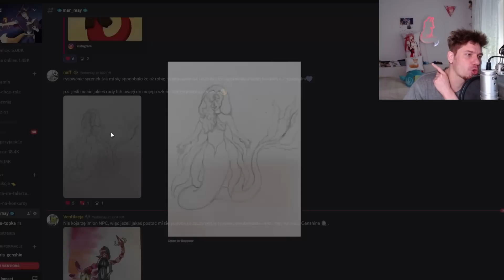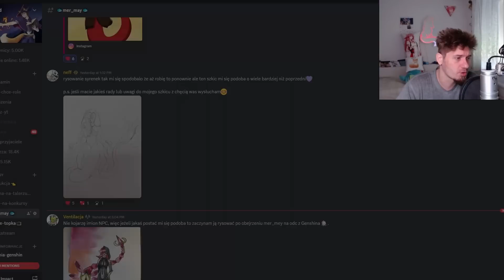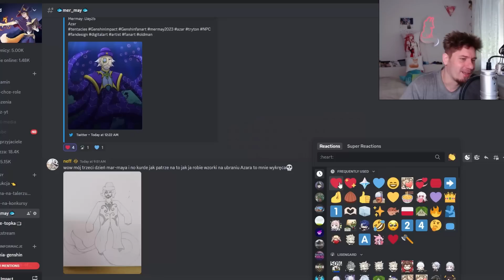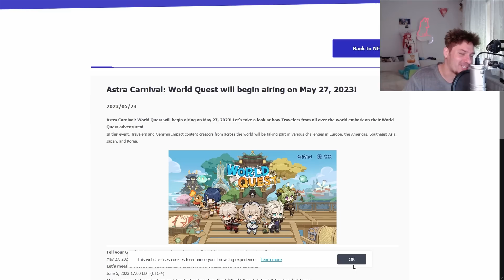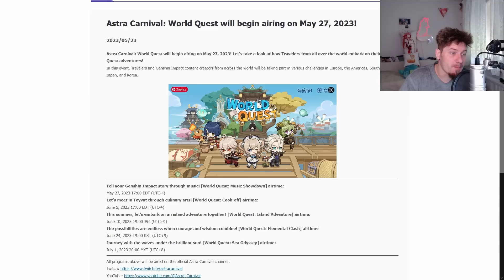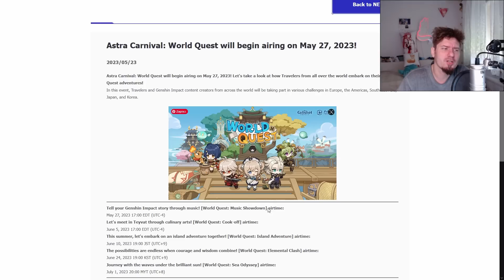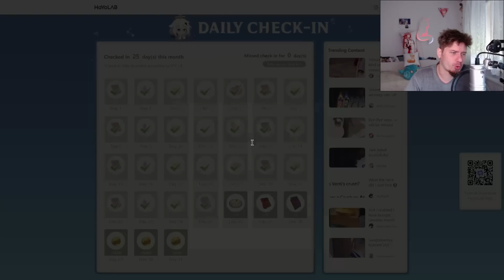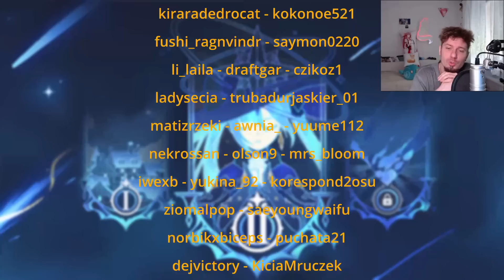Genshin Impact 970 - i Ty możesz dostać bana za imię!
WTQ2E83WS869
9S83F34ZFDVV
5B93WJMGXVFZ

Odcinek 970
0:00 Intro
0:08 Kodziki na Primogemy
1:33 Najlepsze. Rollowanie. Ever.
5:02 MerMay
9:04 Astra Carnival: World Quest
12:43 Scaraban for fun!
16:23 Uwaga Spekulacje!
16:32 SPEKULACJE Chiori
19:05 SPEKULACJE Captain R
20:16 SPEKULACJE Tłum nowych postaci
20:49 SPEKULACJE Rita
21:07 SPEKULACJE Pyro
21:54 SPEKULACJE Eula bis
22:19 SPEKULACJE 5 i 4 i Fąfąfą
22:32 SPEKULACJE Nowych postaci tłum
23:13 TOF PS4 PS5
25:18 🐟Wyzwanie Syrenkowe 2🐟, 📺Anime Topka📺
25:38 Siedzisko od Kisiunia
25:44 Daily check-in Web Event i TRANSFORMERS!
26:09 Słowem wsparcia!
26:38 Pogoda na jutro

1) Napisz gdzieś wewnątrz paczki (kartka, świstek papieru - cokolwiek, byle NIE na privie na YT/FB bo się pogubię) czy sobie życzysz czy nie, żeby unboxing od Ciebie ewentualnie trafił na juczuby i jak tytułować paczkę ("paczka od -Twoje imię-" czy "paczka od -podany przez Ciebie nick-"). Jeśli nie napiszesz, to zakładam, że mogę wrzucać na YT z podanym nickiem/imieniem.
2) Nie wysyłaj mi nic za co mogę oberwać ja, lub możesz oberwać Ty. Nie, to nie było wyzwanie, raczej prośba i pobożne życzenie. Ale jak już chcesz mi wysłać tego świeżo zakoszonego Rembrandta, to spoko i obiecuję, że Cię nie wsypię.
3) Ślij na adres (tak, to "poste restante" przed imieniem ma tam być):
51-645 Wrocław